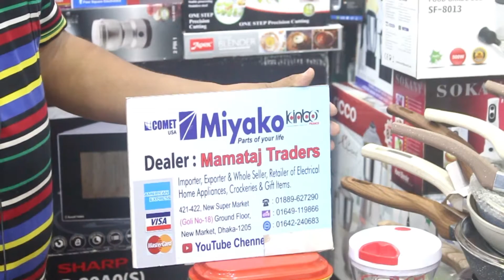পেয়াজ কাটার মেশিন থাকলে চোখের পানি ফেলতে হবে না | Onion Cutting Machine Price | Onion Slicer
এই পণ্যের বিস্তারিত জানতে বা কিনতে  যোগাযোগ করুন।
📞: 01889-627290 (রোকন ভাই - দোকানের মালিক)
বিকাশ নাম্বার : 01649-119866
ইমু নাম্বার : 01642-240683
Dealer/দোকানের নাম : মমতাজ ট্রেডার্স
ঠিকানা : 421-422, New Super Market,
(Goli No- 18) Ground Floor, New Market, Dhaka- 1205
বি:দ্র: সকল Kitchen Tools/Appliances এর মূল্য বাজার দর অনুযায়ী যে কোন সময় পরিবর্তন হতে পারে।
পণ্যের মান, দাম, নিরাপত্তার সকল বিষয়ে দায়-দায়িত্ব মমতাজ ট্রেডার্স বহনকারী।
আরোহা কুকিং চ্যানেল শুধুমাত্র পণ্যের বিজ্ঞাপন প্রচারকারী।

Online Cooking Shop এর সব কালেকশন দেখতে Facebook লিংকে ক্লিক করুন -